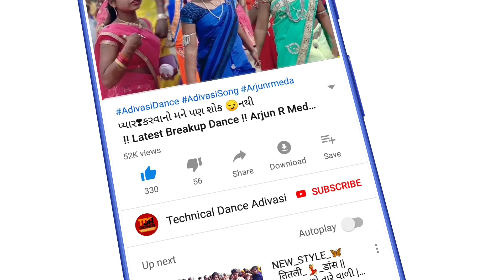कोरोना वायरस नी जोड़े जावानु नथी || વી કે ભુરિયા ન્યુ સોન્ગ || 2020 આદિવાસી ધમાકેદાર ડાન્સ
जोड़े जावानु नथी || વી કે ભુરિયા ન્યુ સોન્ગ || 2020 આદિવાસી ધમાકેદાર ડાન્સ

Singer : vkbhuriya & Rahul bhuriya

Lyrics : Vkbhuriya & Rahul bhuriya

Video: Technical Dance Adivasi

Genre: Timli DJ Song

Remix : Bharat HD

Producer:

YouTube by - Technical Dance Adivasi Connect with us on : ✫ Subscribe : Technical Dance Adivasi Copyright Disclaimer Under Section 107 of the Copyright Act 1976, allowance is made for "fair use" for purposes such as criticism, comment, news reporting, teaching, scholarship, and research.